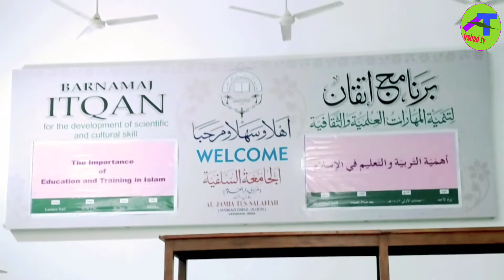Jamia salafia Banaras ka Tarana || Tarana Al Jamiatus salafia Banaras || Jamia salafia naya Tarana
ایسے ہی اسلامک واقعات اور تقریر وحمدونعت اور نظم غزل اور سیرتِ نبوی کوئز اور نیوز وخبر اور حق و سچ بات کے لئے ہمارے یوٹیوب چینل کو سبسکرائب کریں اور گھنٹی کو ضرور دبائیں تاکہ آپ تک وہ ویڈیوز پہنچ سکے جو میں اپنے یوٹیوب چینل پر اپلوڈ کروں
_________My others social platform_________

Shamshad Alam
From.kishanganj.Bihar(India)Irshadtv